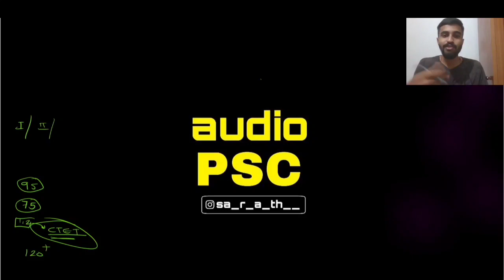KTET PROVISIONAL KEY വന്നല്ലോ.../ഇനി മാർക്ക് കൂട്ടി പറയൂ/cutoff കടക്കാത്തവർ വിഷമിക്കേണ്ട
KTET PROVISIONAL KEY വന്നല്ലോ.../ഇനി മാർക്ക് കൂട്ടി പറയൂ